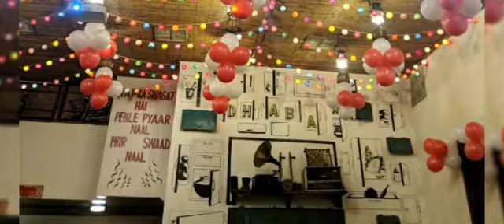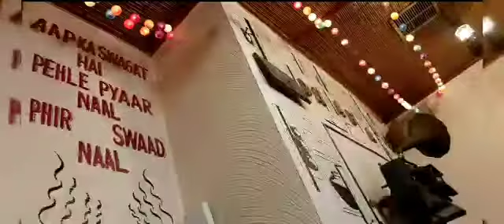Dhaba, a punjabi theme Restaurant, Rajouri Garden | Authentic Punjabi food in Delhi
Dhaba: If you are in love of authentic Punjabi style food n ambience, this place is for you.This place serves some mind blowing North Indian food and is one of the must try places in Rajouri Garden. I visited here recently for a lunch.

In starters, we ordered Tandoori mushrooms. They were so delicious n well marinated , accompanied with mint chutney, pickles and onions.

In mains, we ordered Paneer kadai ka with assorted breads . The Kadai paneer was the best I had in my whole life. It had so big pieces of paneer which were perfectly marinated , the gravy was thick, creamy and had right blend of spices. It was lip-smacking in taste and a must try dish here .The laccha paranthas n butter naans were also properly baked.

The service was prompt and the staff was courteous.

Do try this place. Won't disappoint you at all.